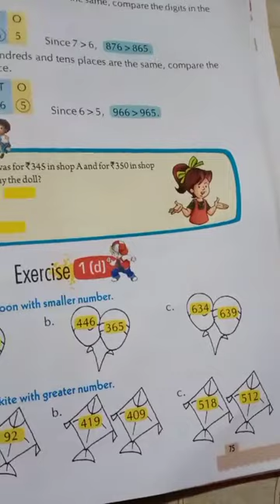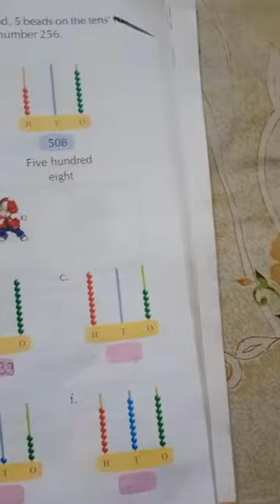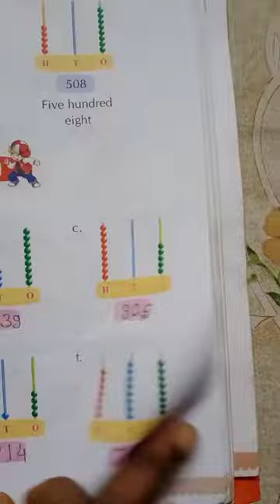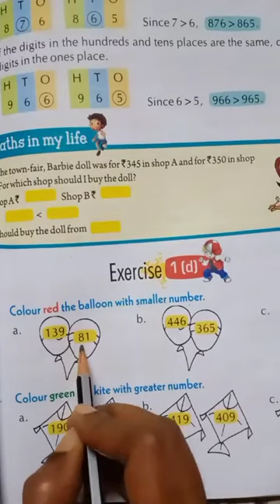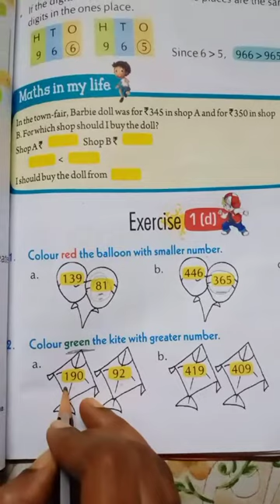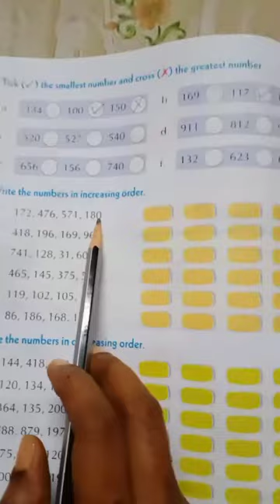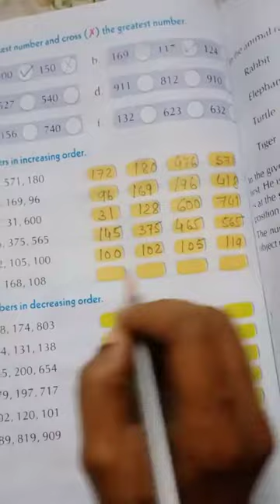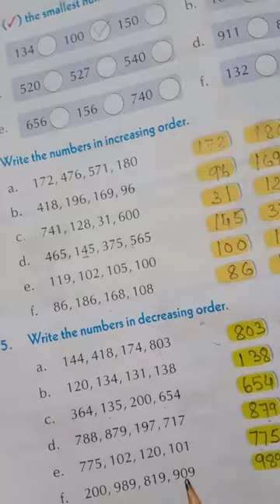Class 2 Mathematics Chapter 1 Numbers Up to 1000 by kakoli Roy mam LFA School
Exercise 1(c) and 1(d)